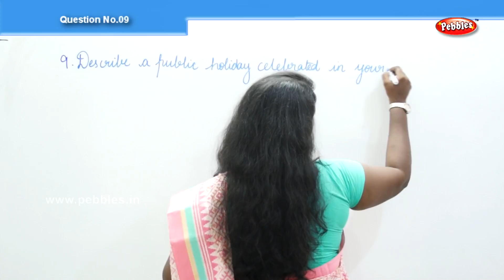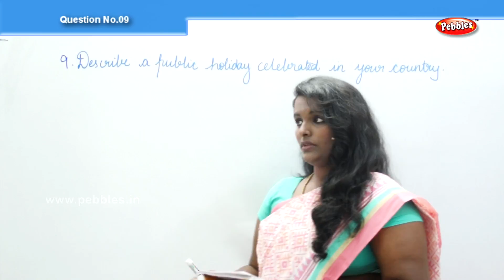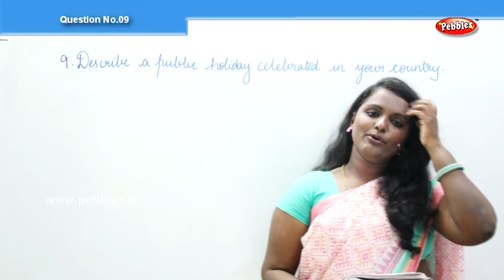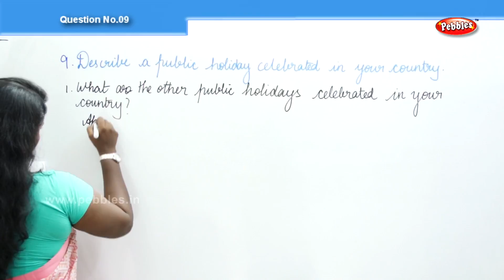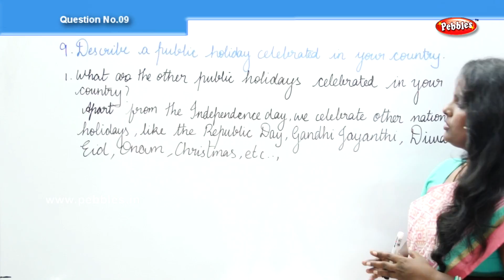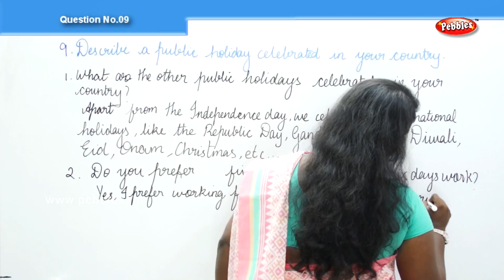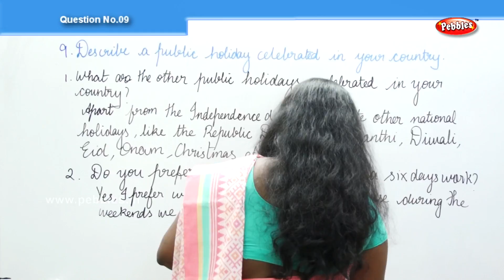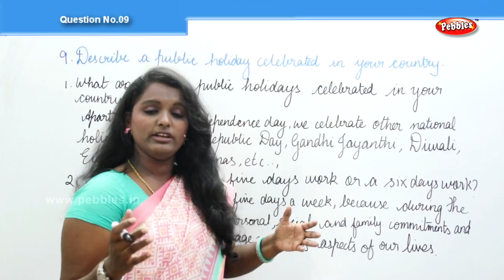IELTS - Speaking Skills | Cue card with follow up Questions | Question No 09